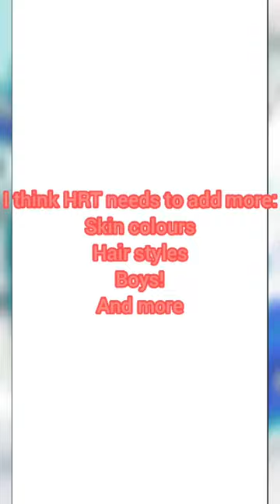Drawing Of Myself As A HRT Character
This is was suggested my Lilac Dreams MLP and HRT.

If this video reach 5 likes I will make a part 2!

Editor:
Inshot
Apps:
Ibis Paint X
Horse Riding Tales
Channels:
Lilac Dreams MLP and HRT
Violet Forever HRT